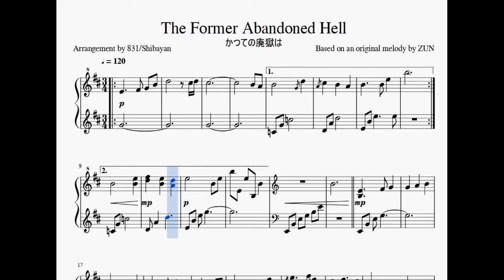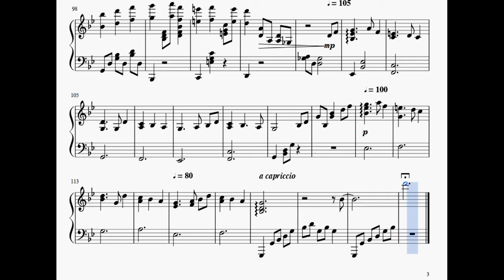[Touhou] Shibayan Records - The Former Abandoned Hell [Sheet Music]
Merry Christmas!

Circle： ShibayanRecords
Title： かつての廃獄は ("The Former Abandoned Hell")
Album：Crystal Stone